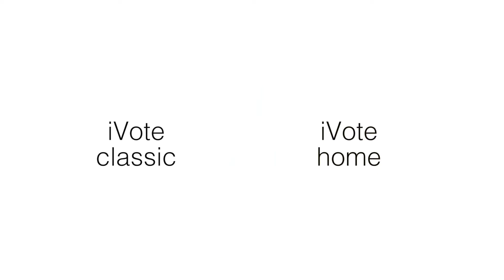iVote - 2min Version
A commercial for the Film Riot Monday Challenge about a fictional app.